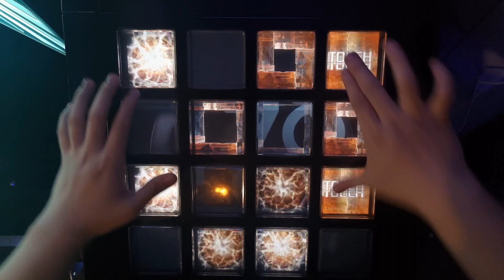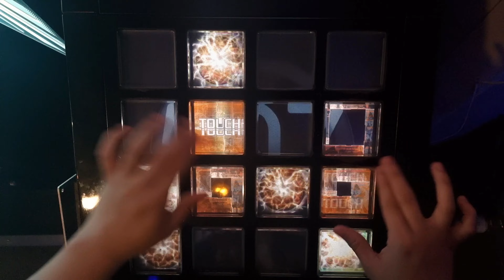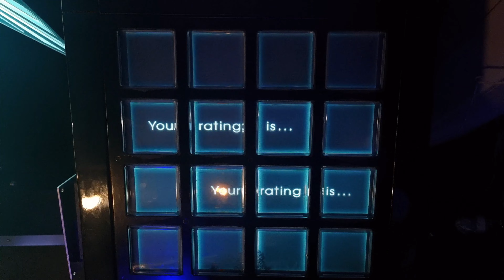【jubeat Ave.】 Sol Cosine Job 2 (EXT) EXC